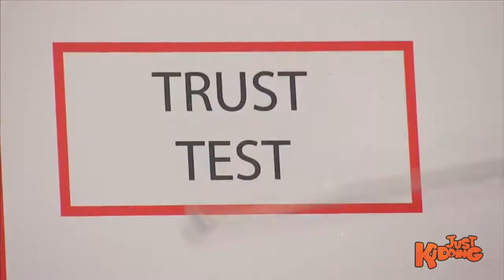just kidding fun আমি পোড়ে জাব আমাকে ধরো পিলিচ .bangla new fanny video